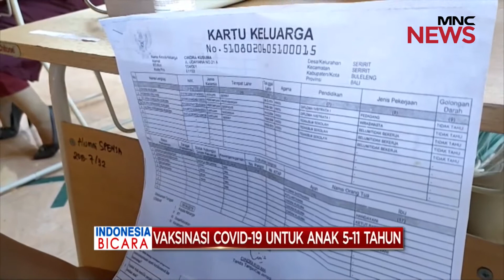Risiko Vaksinasi COVID-19 untuk Anak 5-11 Tahun Part 03 - Indonesia Bicara 03/11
Harga Tes PCR Turun Lagi